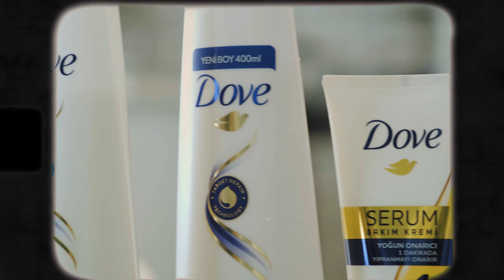Naz Çağla Irmak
“Yeni bir ben, yeni bir varoluş, yeni bir tip ve bu çok güzel” diyen Naz Çağla Irmak kendini etiketlemeyi saçlarında yaptığı radikal değişiklikle aştığını ifade ediyor.  Hazırlandığı rollerde “Kısa saçlı bir kızla aşk öyküsü inandırıcı olur mu ki?” klişesiyle karşılaşan genç oyuncu saçlarını kazıtmayı onun için oluşturulmuş sınırlardan ve kalıplardan çıkış olarak tanımlıyor.

Video: Yücel Erbuga
Proje Yönetmeni: Melis Akcan
Proje Uzmanı: İpek Elbeyli
Saç: Hamza Sara
Makyaj: Soner Akyol
Prodüksiyon: Bihter Neymen
Video Asistanı: Süper 35
Makyaj Asistanı: Büşra Dalkılıç